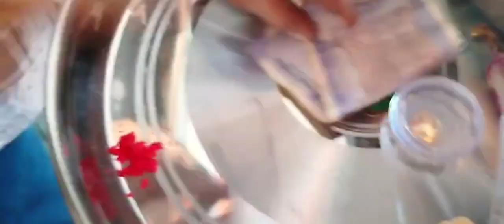Bhaidooj special vlog [@The Chaudhary's]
Hello guys, check out my first YouTube video of Guess the Body parts Challenge. hope you all love this video.

Shoot & Edit :
Shoot -

DSLR I Use

Light I Use

Mic I Use

Tripod I Use :

The Chaudhary's